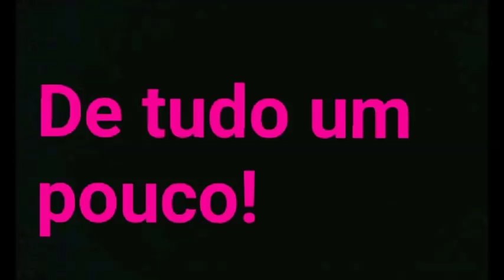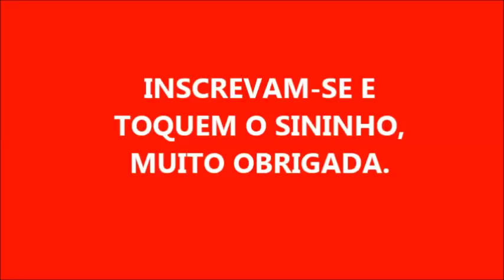SABÃO SEM SODA COM ANIL LÍQUIDO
1 BARRA DE SABÃO DE 200GR
1 SABONETE LUX BRANCO
300 ML DE ÁGUA PARA DISSOLVER
200 ML DE ANIL LIQUIDO
100 GR DE SABÃO EM PÓ

   OBRIGADA POR ASSISTIREM MEUS VÍDEOS

            SEJAM ABENÇOADOS!